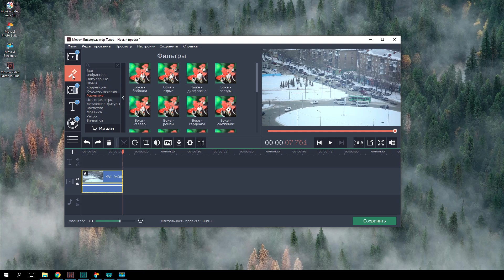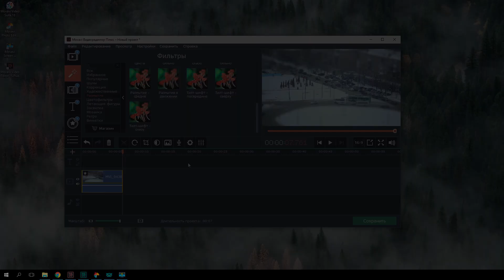Tilt-Shift и секреты создания эффекта миниатюры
Иногда просто нет возможности купить дорогостоящий tilt-shift объектив, а потому создание одноименного эффекта доверьте Видеоредактору Movavi - надёжному помощнику в вопросах монтажа Используйте ПРОМОКОД 😃 ВЛОГ15 чтобы получить 15% скидку на эту и любую другую программу Movavi.

Видели когда-нибудь такие фото или видео, что сразу и не поймёшь: был снят для них искусный макет города или реальные здания и автомобили? Всё дело в эффекте tilt-shift! Мовави Влог объяснит, как его повторить :)

Фокусное расстояние объектива может значительно влиять на вид картинки, угол обзора, искажение или размытие перспективы, некоторые значения фокусного расстояния могут даже полнить на фото. Мовави Влог поможет выбрать вам правильное фокусное расстояние, отвечающее вашим нуждам

Понравился наш новый выпуск об эффекте тилт-шифт? А не хотите ли познакомиться с нами поближе? У Мовави Влога есть много интересных туториалов о видеосъёмках, монтаже и видеоблоггинге!

Обычно эффект тилт-шифт получают с помощью специального объектива, который может двигаться как вертикально, так и в непривычных плоскостях. Такие объективы хороши не только для создания этого эффекта, но и для съёмки интерьеров и архитектуры, поскольку они прекрасно решают проблему с искажением перспективы и созданы для съемки интерьеров и архитектуры. С помощью такой оптики можно исправить здания которые как бы падают в кадре.

Эффект tilt-shift вы можете также создать с помощью Видеоредактора Movavi. В разделе “Фильтры” найдите “Размытие”. В меню размытия вы обнаружите несколько видов тилт-шифта, которые различаются по размещению точки фокусировки. Выбирайте тот, который лучше всего подходит вашему видео.

Да, способ не идеальный, но если очень хочется поиграть в гулливера, а объектив ради этого покупать не хочется, то почему нет.

Вот ещё несколько видео из коллекции Мовави Влога:

Долли-зум или знаменитый хичкоковский эффект головокружения - ещё один эффект, которого можно добиться как путём работы с объективом, так и посредством монтажа

Эффект Кулешова - классика искусства монтажа. Мовави Влог расскажет вам, как заставить зрителей интерпретировать видео так, как вам нужно

Как добиться красивой картинки, снимая на телефон? Просто! Мы расскажем вам о том, как сделать всё в наилучшем виде